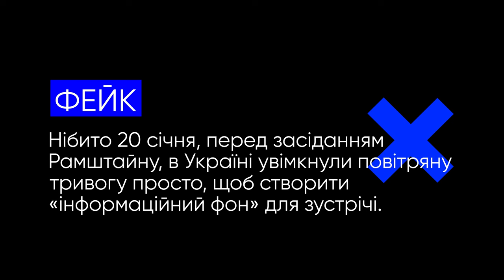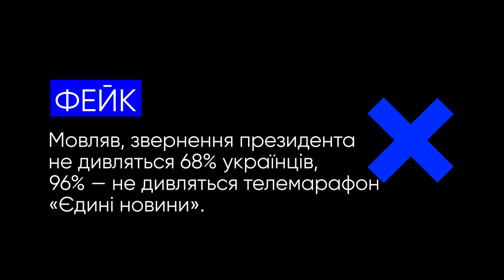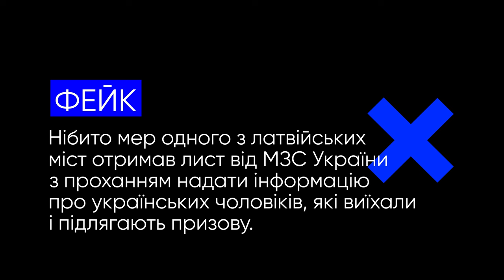Танки в обмін на території, пакт про ненапад та інші фейки російської пропаганди.VoxCheck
Цього разу російська пропаганда збрехала про:
— сигнал повітряної тривоги
— відключення світла
— пакт про ненапад
— танки PT-91 Twardy в обмін на якусь із територій України
— телемарафон «Єдині новини»